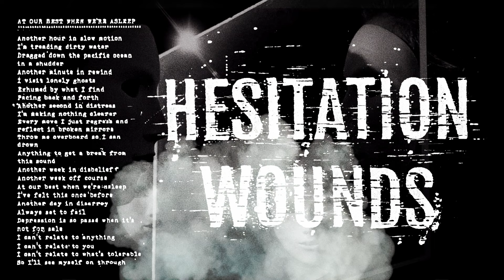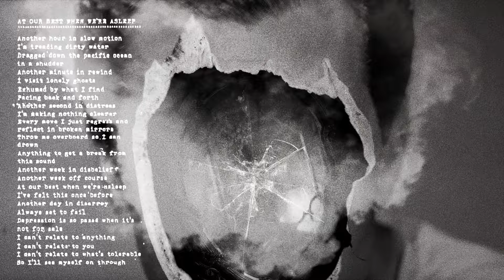Hesitation Wounds "At Our Best When We're Asleep"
From the album "Chicanery" out now

Another hour in slow motion
I’m treading dirty water
Dragged down the pacific ocean in a shudder
Another minute in rewind
I visit lonely ghosts
Exhumed by what I find
Pacing back and forth
Another second in distress
I’m making nothing clearer
Every move I just regress and reflect in broken mirrors
Throw me overboard so I can drown
Anything to get a break from this sound
Another week in disbelief
Another week off course
At our best when we’re asleep
I’ve felt this once before
Another day in disarray
Always set to fail
Depression is so passé when it’s not for sale
I can’t relate to anything
I can’t relate to you
I can’t relate to what’s tolerable
So I’ll see myself on through